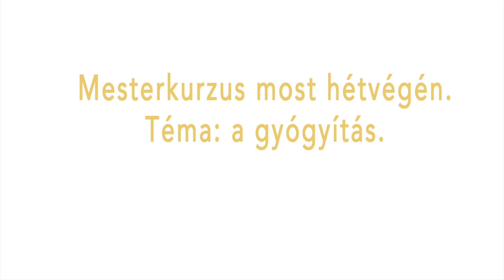Zsolt története /TRAILER/ - Anamé Program